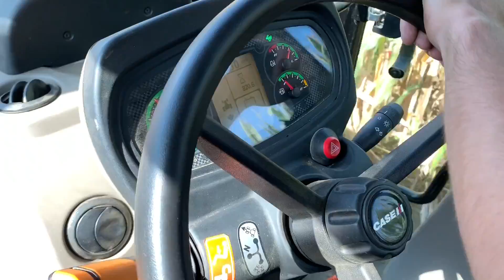PARASININ HAKINI VERİYOR ÜÇ SIRALI MAKİNEYLE DÖRT SIRA SİLAJ YAPMA